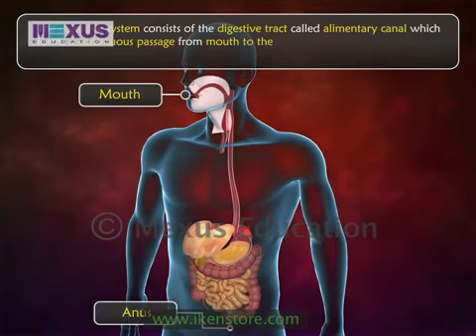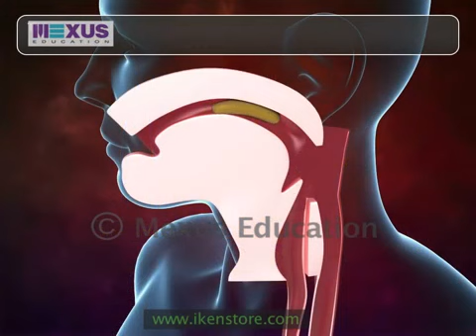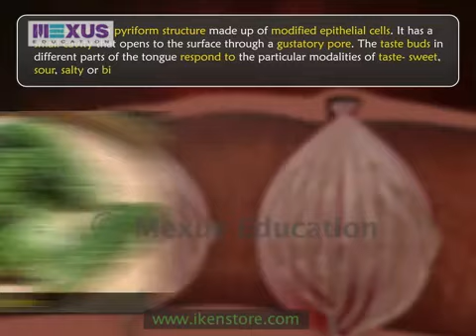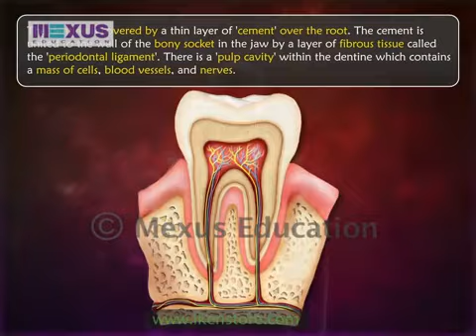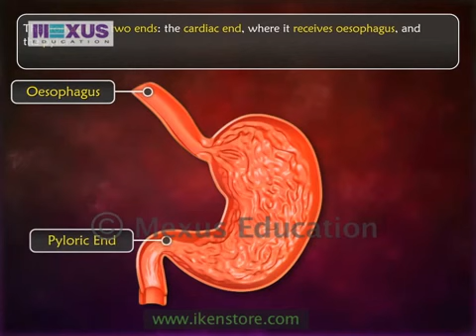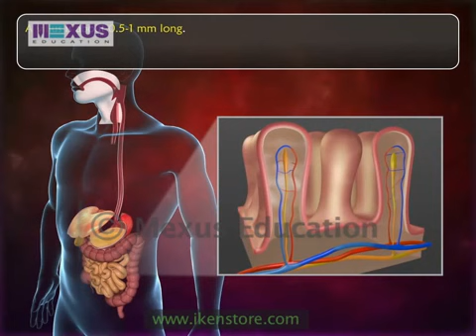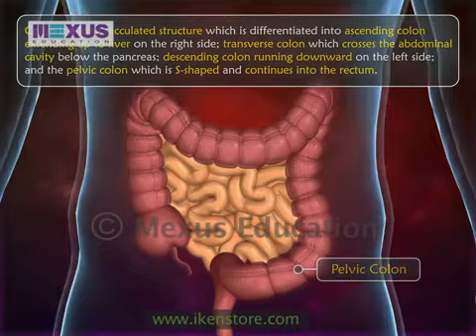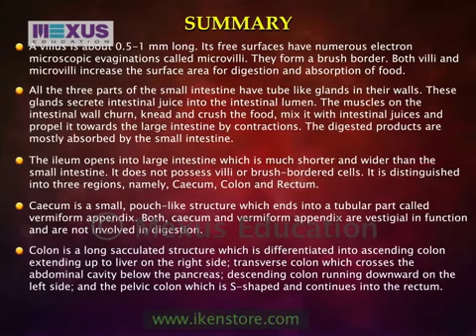Learn About Digestive System